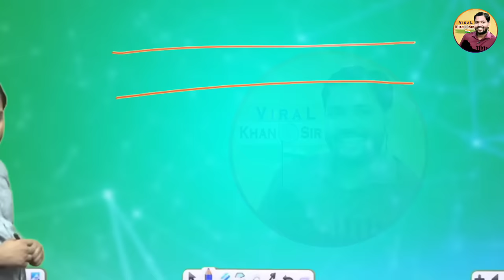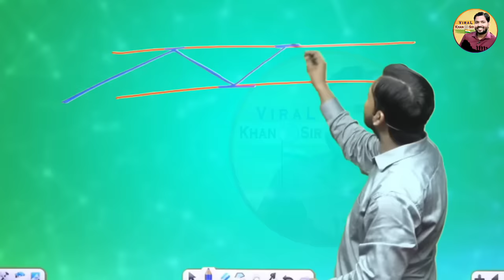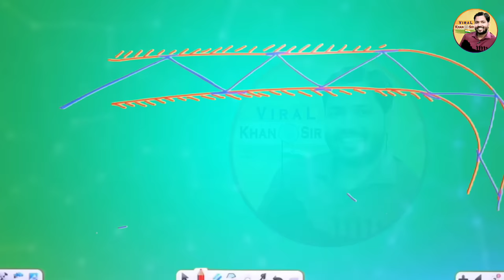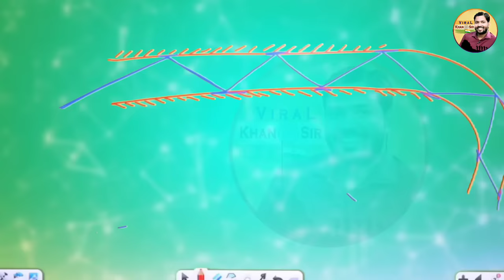WiFi कैसे काम करता है? || इतने पतले तार से High Speed Internet कैसे मिलता है?